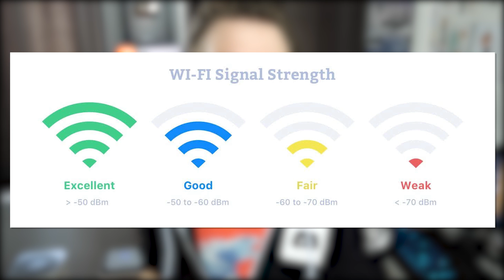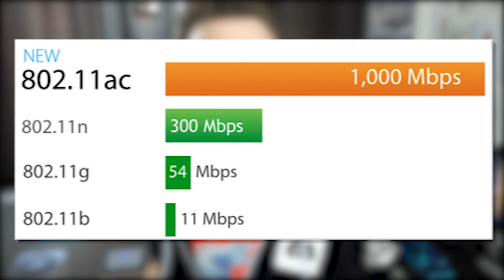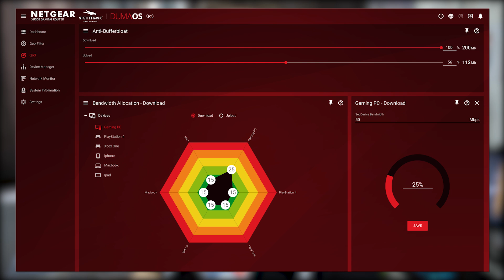À QUOI SERT UN ROUTEUR GAMING ?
Salut c'est Léo de la chaine TechMaker et aujourd'hui on va se demander à quoi sert réellement un routeur de gamer et si il y en a vraiment besoin pour améliorer votre Wifi, et donc votre internet !
➔ Netgear XR500
➔ Netgear R7000